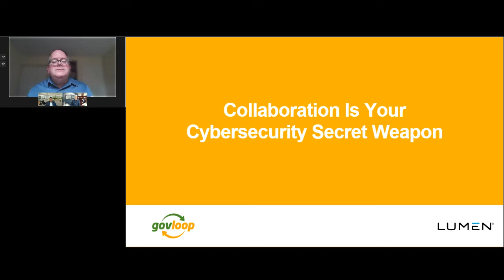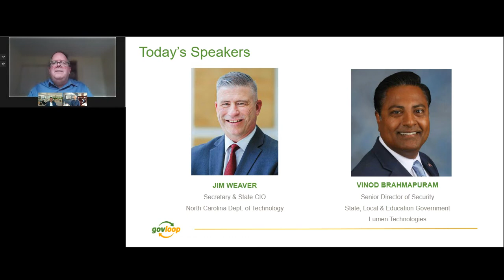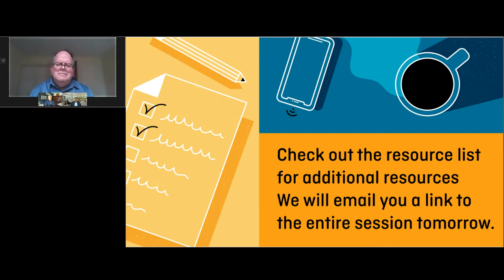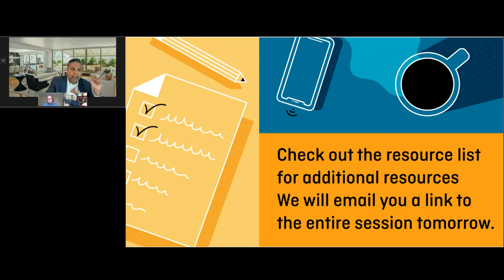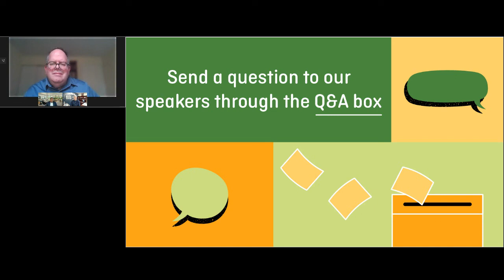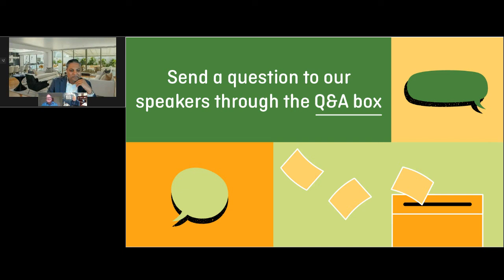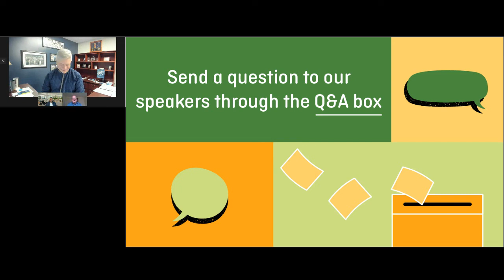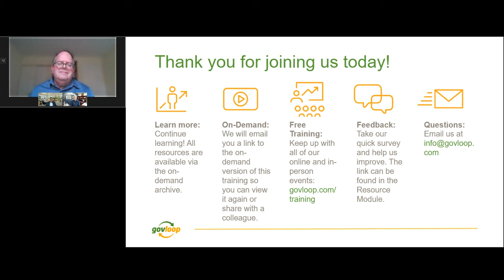Collaboration Is Your Cybersecurity Weapon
As the complexity and volume of cyber-attacks increase, it is imperative that state and local governments effectively manage the risk to the services that citizens count on. Just as threat actors are connected, all levels of government must also connect to combat escalating threats.

During this webinar, you'll hear from subject matter experts from both government and industry as they discuss the key elements of a whole-of-state security approach and how to make it work.

Speakers:

Jim Weaver, Secretary and State Chief Information Officer, N.C. Department of Information Technology
Vinod Brahmapuram, Senior Director of Security, State, Local & Education, Lumen Technologies